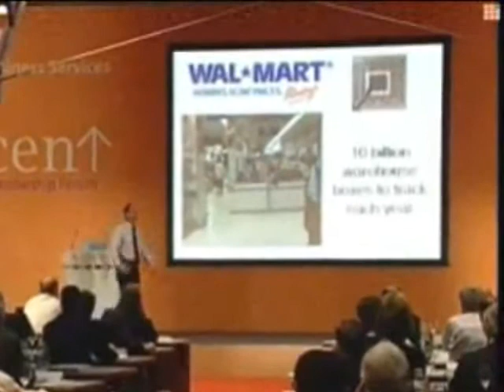Invasive Technology to Ruin Your Life (part 6 of 10)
Attention all members of the TRUTH movement! Tired of dating sheeple? where the "Awake" come to meet. The couple that wakes up together, stays together! Also, get Glenn Canady's ebook with cures to cancer, aids, herpes and more - Spread the word to ALL you can! peace. Always remember, it's always about reducing your freedoms. Homeland Security now says that people that have Ron Paul bumper stickers or want to end the bankers control over our government are terrorists.